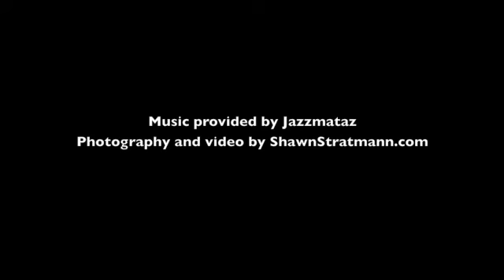NBCAF Dinner with artists